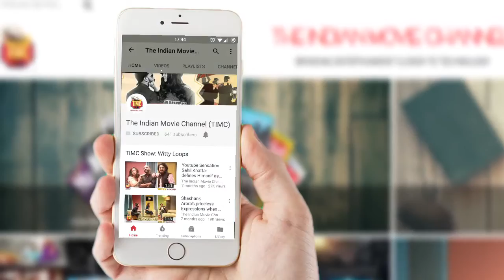LAUNCH OF VESPA RED WITH ACTOR FARHAN AKHTAR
Handsome hunk Farhan Akhtar launches Vespa Red and talks about the greater initiative they have taken about the HIV patients. See him go live about the greatest issue in hand.